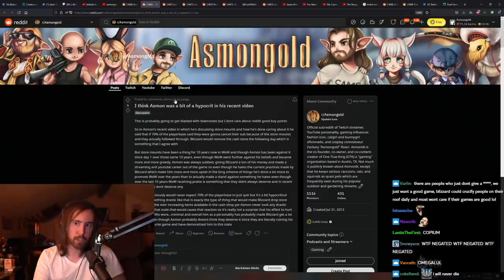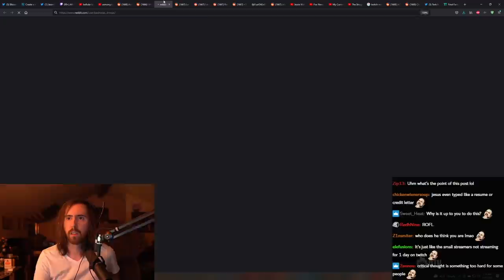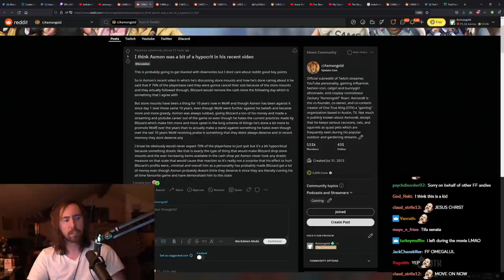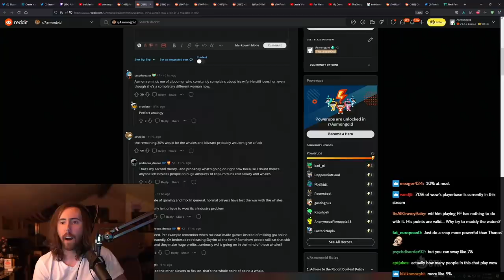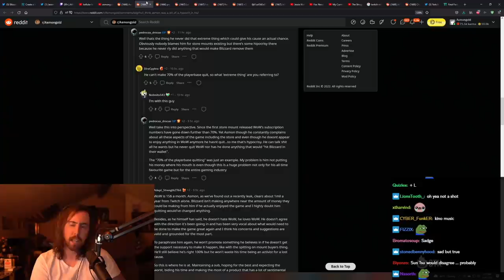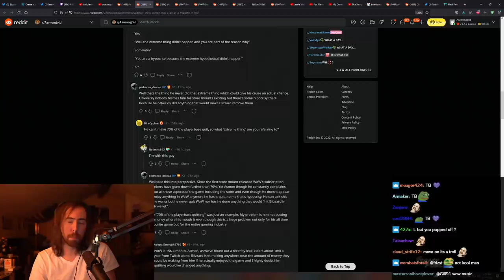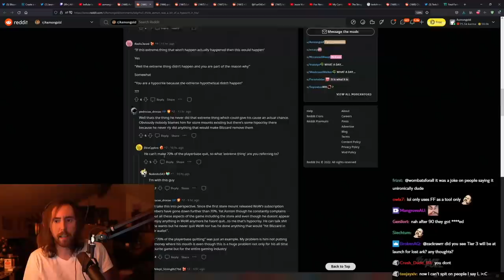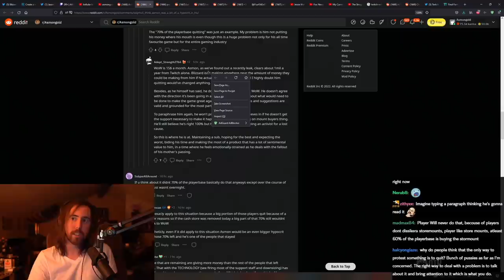Why I Play World of Warcraft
Asmongold opens up about the hate he's been getting for playing his favorite game. "He quit FFXIV", "He's a hypocrite for still playing WoW". Yes, Blizzar could add another $7,000 TCG mount to the Pay-2-win World of Warcraft store and ruin another character like Sylvanas in a dumb cinematic and let the next expansion be like Shadowlands is now.. But here's the truth, and the reason why Asmongold still plays WoW. This is a follow up to the "Blizzard Won, I Give Up..." video, addressing the criticism it received from Asmongold's reddit, and something that Zack has wanted to share for a long time.

INTRO 0:00
Why I Still Play WoW 0:30
But... Store Mounts? Responding to Hate 7:12
How Many Hours I've Played 17:23

Channel Editors: CatDany & Daily Dose of Asmongold